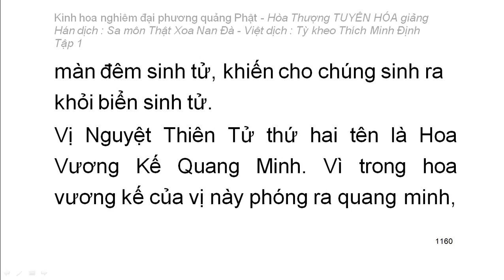Kinh hoa nghiêm - hoà thượng Tuyên Hoá giảng giải - Tập.../25